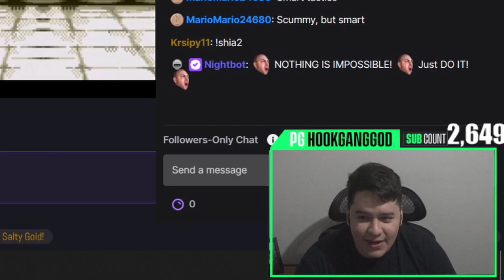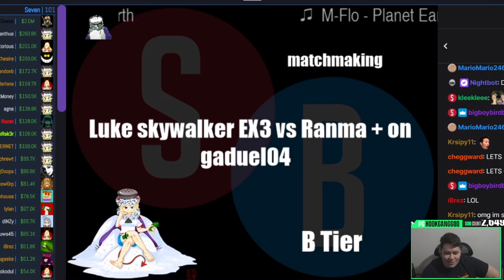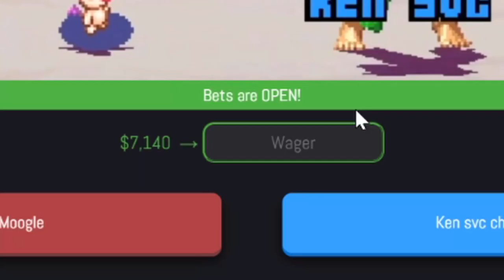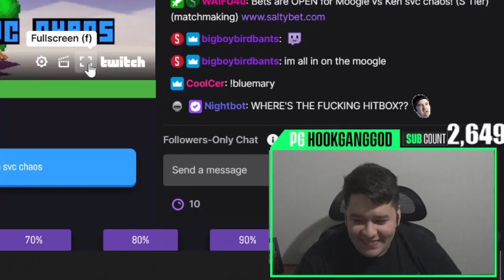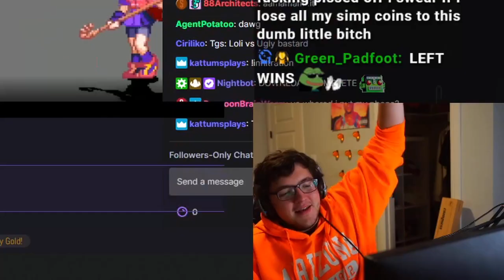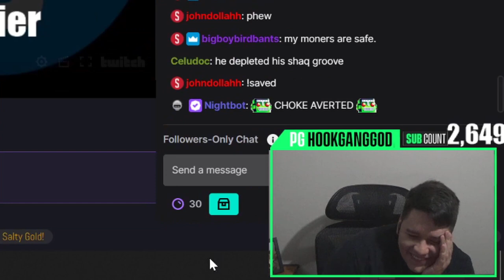Shaq vs Luke Skywalker... Who Will Win In a Fighting Game??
Who knew HookGangGod has such an eye for bizarre fighting game talent? Catch Hook, MarlinPie and Simply try and make RACKS. Can Moogles from Final Fantasy beat Ken, the family man from Street Fighter? What new SaltyBet rules will we learn today? Always bet on ladles...?